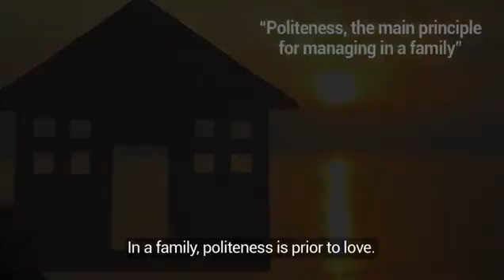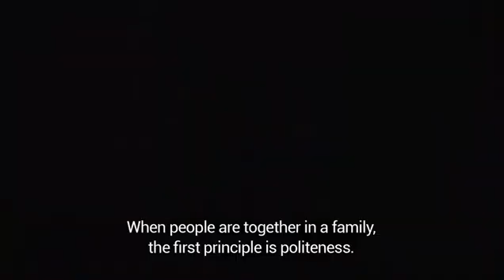The most important point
🎦 The most important point to having a good family

🔻Politeness, the main principle for managing in a family